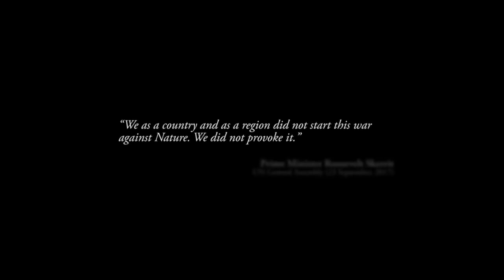เจอประจำ - ตอนเกณฑ์ทหาร [EP.2] || Thai Subtitle || Junosuede Reaction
Reaction video to "Common Type EP. 2 - Army Random Draft"

Mailing Address:

Mitchel John
Caribbean
West Indies
Commonwealth Of Dominica
Roseau
Colihaut